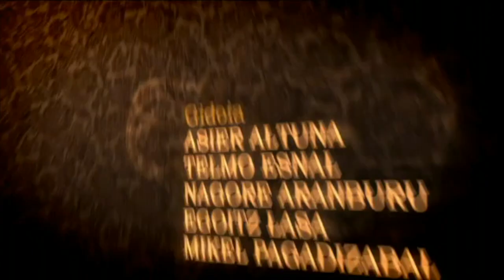BRINKOLA. Kareta (2009)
Euskal Telebistako telesaila.
Aktore eta pertsonaiak: Anjel Alkain (Xalbador, Luixa eta Petri), Jon Iraola (Martin eta Martzial), Mikel Pagadizabal (Bittori eta Jaxinto), Mikel Laskurain (On Ramon eta Manuel), Ainere Tolosa: (Fina), Egoitz Lasa (Marko eta Maixabel), Iñake Irastorza (Rufina eta Brinkola txiki), Anartz Zuazua (On Ramon eta Dolox), Ixabel Agirresarobe (Ines, Petra eta Roman) eta Pedro Arizaga (Ttikiya).

BRINKOLA
2009. urtea